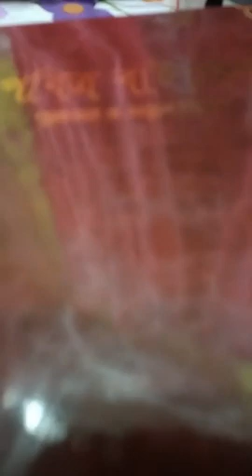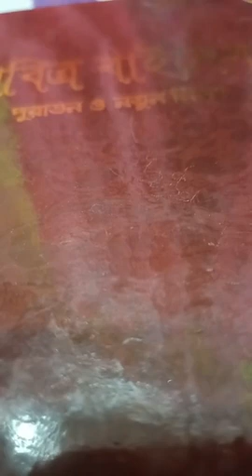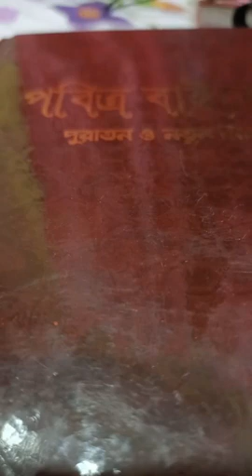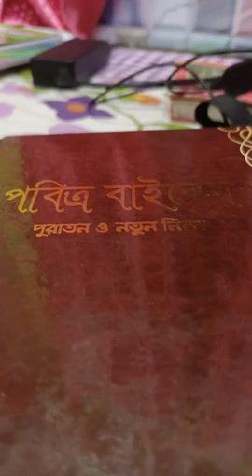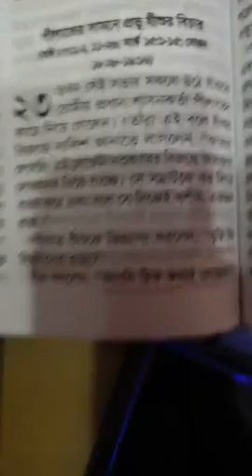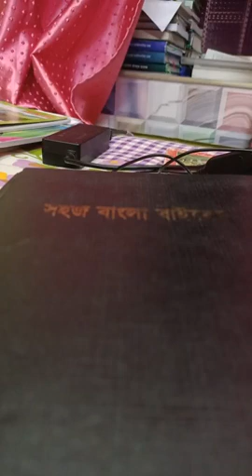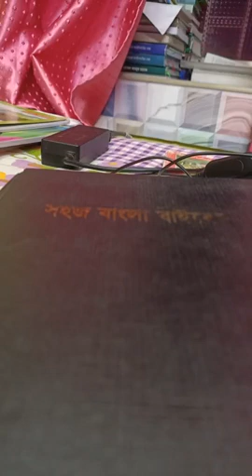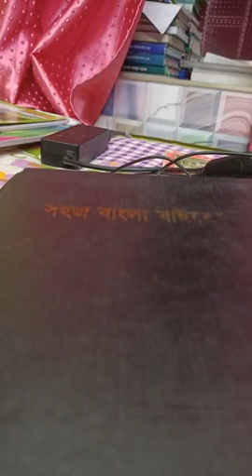ইটালি থেকে ১. জন খ্রিস্টান মিসনারী - Br. Rahul Hossain - Ruhul Amin | Facebook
AGS Media